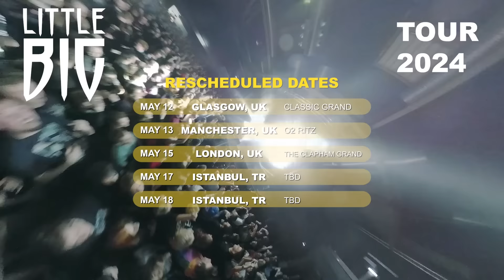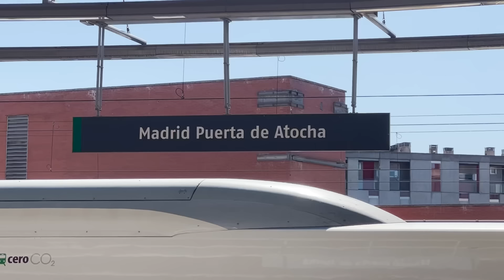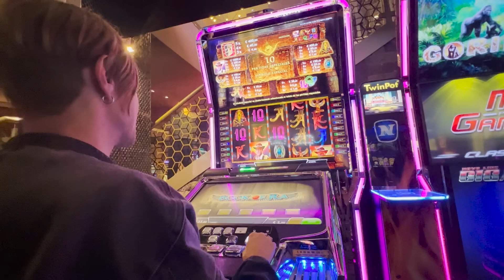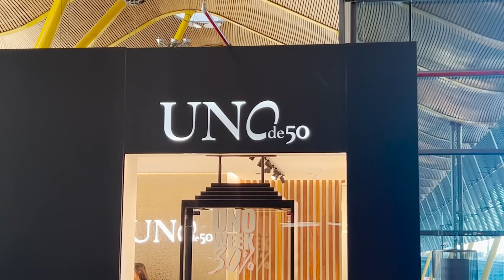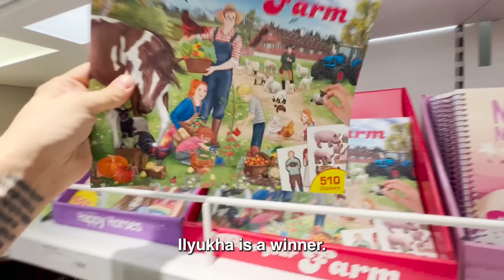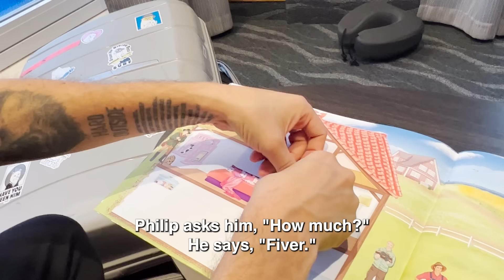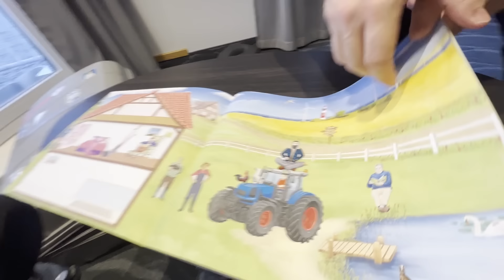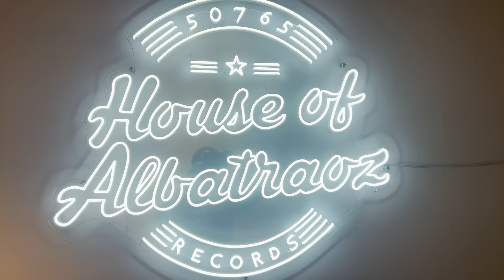LITTLE BIG Eurotour 2023 / Aron Chupa / Tommy Cash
Ты что? Опять не узнал меня? Это же я - Илья Прусикин!
Группа Little Big проехалась с туром по Европе! Испания, Финляндия, Швеция, Эстония.
В этот раз:
- Узнаем почему Барселона так называется;
- Какую татуировку сделает на заднице Илья?
- Услышите новый feat Little Big и Aron Chupa;
- Познаете стиль high fashion от Tommy Cash;
- Узнаете историю жизни Филиппа Тракториста;
- И эксклюзивно услышите Новый суперхит про самое важное!
Ну и конечно же узнаете еще много всего хорошего! Всего хорошего!

🏴󠁧󠁢󠁳󠁣󠁴󠁿 May 12 - Glasgow @ Classic Grand
🇬🇧 May 13 - Manchester @ O2 Ritz
🇬🇧 May 15 - London @ The Clapham Grand
🇹🇷 May 17 - Istanbul (TR) @ TBA
🇹🇷 May 18 - Istanbul (TR) @ TBA
🇺🇸 May 23 - Washington, DC @ Atlantis
🇺🇸 May 24 - Philadelphia, PA @ Brooklyn Bowl
🇺🇸 May 25 - Brooklyn, NY @ Brooklyn Steel
🇺🇸 May 26 - Boston, MA @ The Sinclair
🇨🇦 May 28 - Montreal, QC @ Club Soda
🇨🇦 May 29 - Toronto, ON @ The Opera House
🇺🇸 May 30 - Detroit, MI @ St. Andrew's
🇺🇸 May 31 - Chicago, IL @ Concord Music Hall
🇺🇸 June 1 - Minneapolis, MN @ Lyric at Skyway
🇨🇦 June 4 - Edmonton, AB @ Union Hall
🇨🇦 June 5 - Calgary, AB @ Palace Theater
🇨🇦 June 7 - Vancouver, BC @ Vogue
🇺🇸 June 8 - Seattle, WA @ Showbox Market
🇺🇸 June 10 - Portland, OR @ Wonder Ballroom
🇺🇸 June 14 - Berkeley, CA @ UC Theatre
🇺🇸 June 15 - Los Angeles, CA @ Belasco